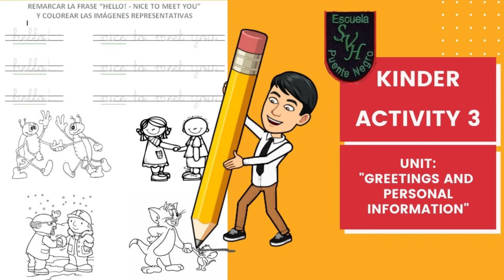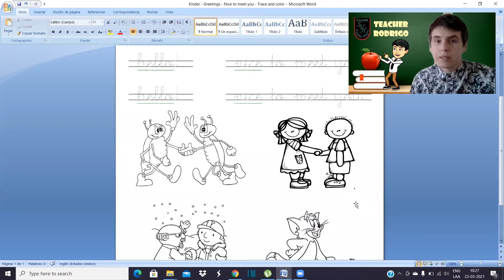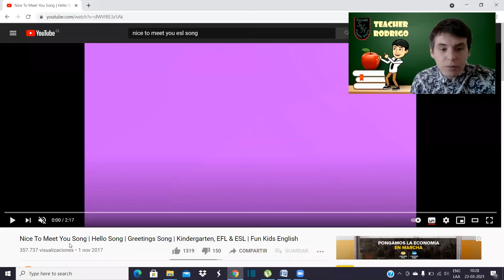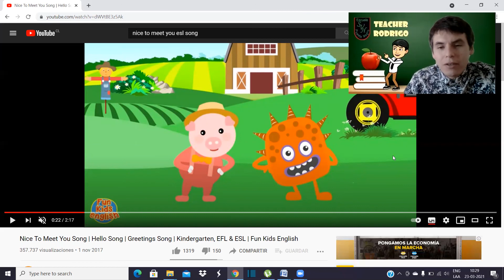Kinder - Actividad 3 - Unit: "Greetings and Personal Information"